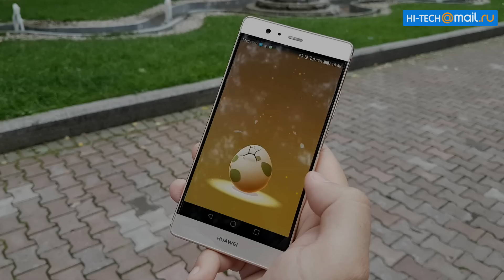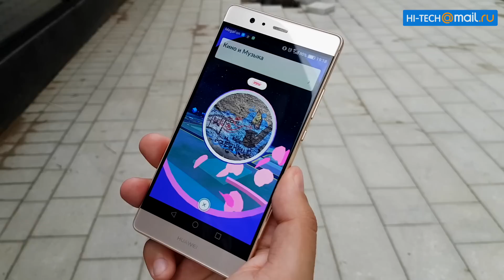Видео: Pokemon GO — что нужно делать в популярной игре?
Pokemon GO — игра, которая сводит всех с ума уже которую неделю подряд. Несмотря на то, что в России она до сих пор не вышла, отечественных ловцов покемонов становится все больше и больше. Окружающие в основном их осуждают, ну а мы решили не спешить с выводами и разобрались в основных механиках игры, и теперь спешим показать их на видео вам.